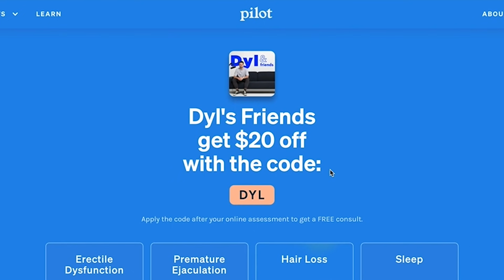Dyl & Friends | #106 Jack Post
This week on the show, Jack Post. You may know Jack from his days working with Hamish and Andy as “Cackling Jack” and more recently, as Christian O’Connell’s co-host on his brekky show.

We spoke about his journey from his uni days at SYN FM to hustling every job he could find at radio stations in Adelaide and then back in Melbourne where he crossed paths with up and comers Hamish and Andy. A path that would tie him to the duo for 13 years until this day.

We touched on his love for music and broadcasting as well as his not so smooth run-ins with multiple AFL players and Clubs. He’s a do-er and I love that about him. I think you’ll get a lot out of this chat with Jack and can’t thank him enough for coming in to chat.

Dyl & Friends is produced by Dylan Buckley & Sam Bonser.
Co-produced by Sam Dalton
Damon Jackman of Creative Edge Films is responsible for video and audio production.

Pilot
Thanks so much to Pilot for partnering with Dyl & Friends. Pilot is an online mens health clinic for blokes. You don't have to book an awkward consultation with anyone and wait in the waiting room, this is all online - you even get your treatments delivered to your front door!

And now you can get a free online doctors consultation with the code DYL honestly why would you not do this! to start your consultation, stop putting off the chat and get on top of your health!